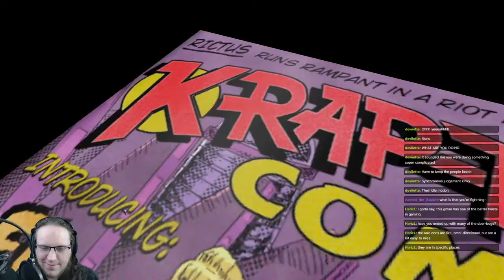Anachronox (2001) - Part 5/9 [2021-03-16]